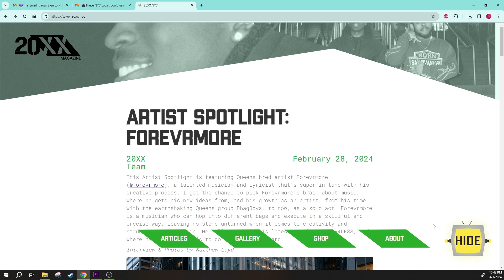20XX Artist Spotlight: RillyRil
RillyRil is a musician hailing from Brooklyn, NY, making a name for herself in NYC's underground scene, but also a community amongst artists too. 20XX founder and editor-in-chief Matthew Loyd sat down with her to pick her brain about her work, her style, how she sees the significance of an amazing 50 years of Hip-Hop, and her journey thus far making Hip-Hop. Read her full interview this coming summer in 20XX Magazine Issue 3.

Follow RillyRil on Instagram: @RillyRil

Produced by 20XX Magazine